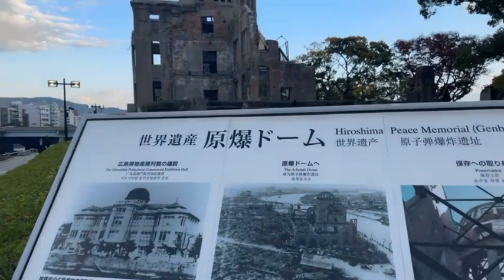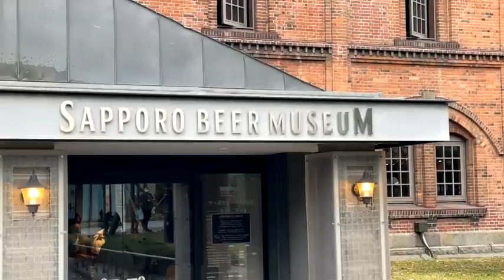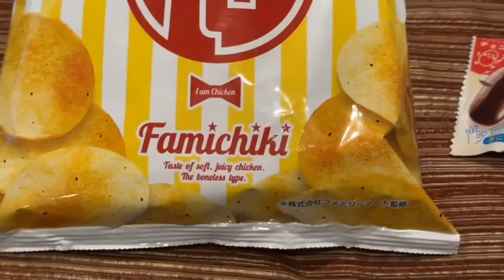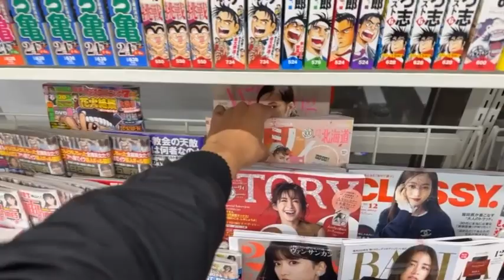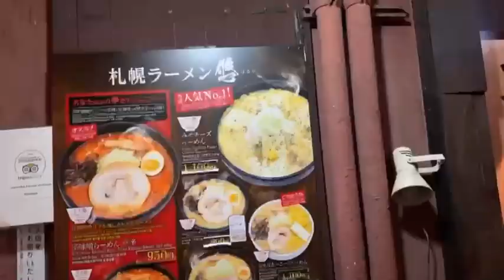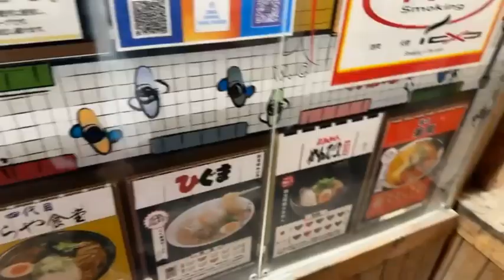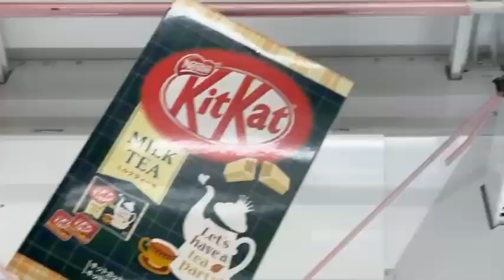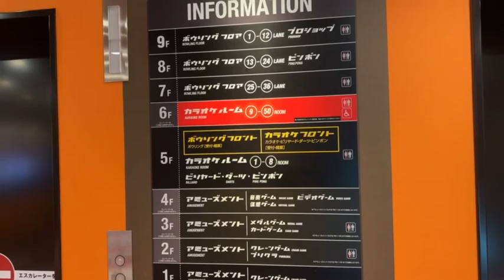Sapporo, Japan - Day 6